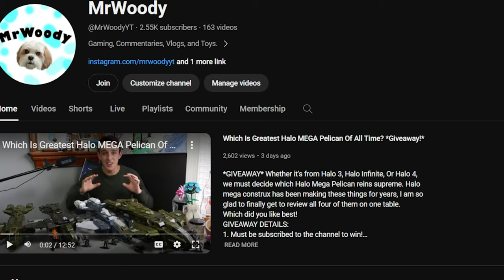LEGO BETTER THAN MEGA? MiniFigures We NEED & More! - Talkin' Brick 2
LEGO and MEGA are obviously competitors. Both companies have great followings of dedicated fans. But are they equal? It depends on how you define equal. LEGO and MEGA both do similar things but are truly very different. The figure styles alone are so very different and even the builds are always unique.
MEGA IS NOT A LEGO COPY! Mega Halo specifically never has been and never will be.
This Q&A Series will be super fun to continue moving forward. I have lots of content and surprises in store during these upcoming months that I am so excited to share.